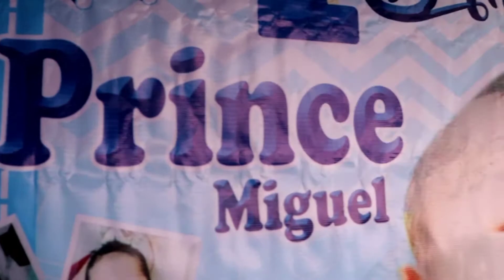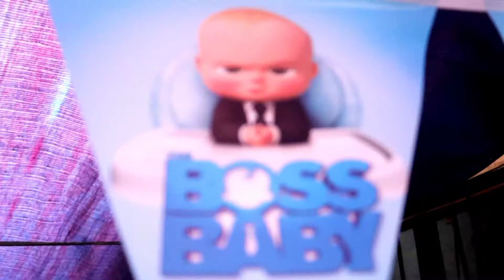HAPPY 1ST BIRTHDAY BOSS MIGGY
Prince Miguel 1st birthday 💕

Note. Lahat po ng nasa party ay mga  nasa Compound lang po namen.